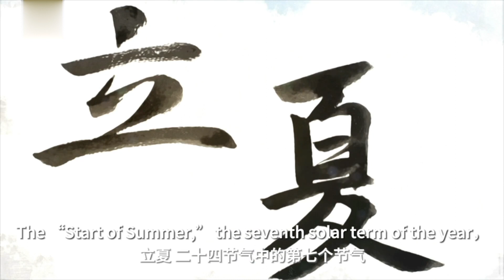Hand-drawn animation tells the story of "Li Xia": Let's embrace summer | China Documentary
Beginning of the Summer is the seventh of the 24 solar terms on the traditional Chinese lunisolar calendar, marking the beginning of summer. When it arrives, heat increases across the country as the days become longer, and rain becomes more frequent. Watch this video to find out more.